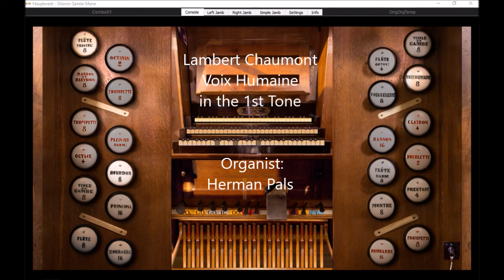Lambert Chaumont Voix Humaine in the 1st Tone Opus 2 (Hauptwerk Oloron)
Lambert Chaumont (c 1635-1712), Voix Humaine in the 1st Tone, Opus 2. Sheetmusic can be found in ''Easy Organ Classics'', edited by Rollin Smith, Dover Publications. More pieces of this book can be found in my playlist Played on Sonarte organ with Hauptwerk, 1870, Cavaillé-Coll, Oloron-Sainte-Marie, Cathédrale Sainte-Marie, France